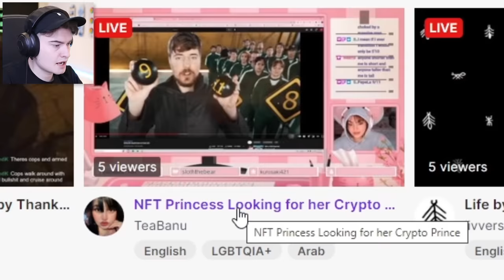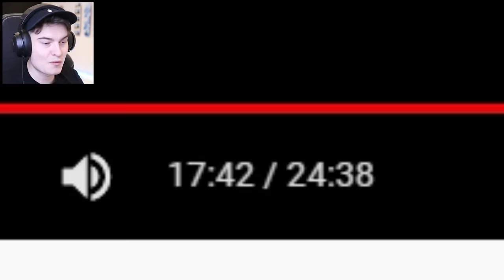Unusual Memes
reacting to unusual memes